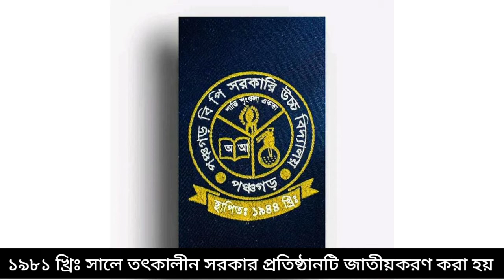Panchagarh BP Government High School | পঞ্চগড় বিপি সরকারি উচ্চ বিদ্যালয় সম্পর্কে না জানা কিছু কথা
Hellooo guys
In this video I will show you some that kinds of thing which you don't know about BP government high school. It locates Panchagarh.

Some of the Pictures were collect from Facebook.